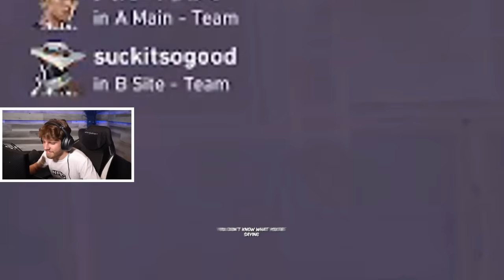Demon1 Hired A Radiant Fiverr Coach And Pretended To Be Silver..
But Chet & Ethan was in his ear the WHOLE time telling her what to say and do!